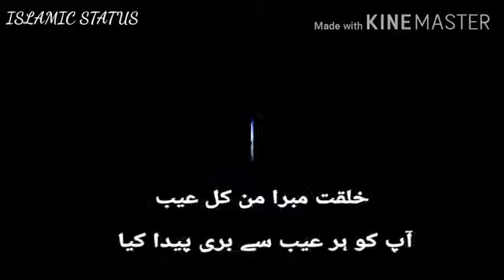Husn E Mustafa By Molana Anas Younus New Heart Touching WhatsApp Status 2020 360p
Beautiful Urdu Naat WhatsApp Status 2019Anas Younus Naat 2019360p